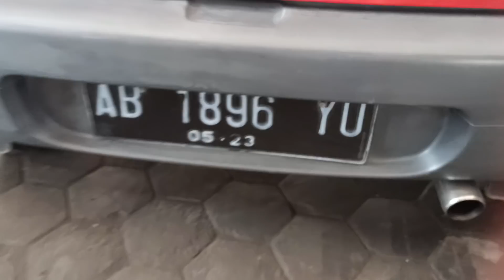DAIHATSU CERIA KL TAHUN 2001 ORISINIL | 30 JUTAAN !!!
Pada kesempatan kali ini kami menjual DAIHATSU CERIA KL TAHUN 2001 ORISINIL yang kondisinya BAGUS MURAH !!!